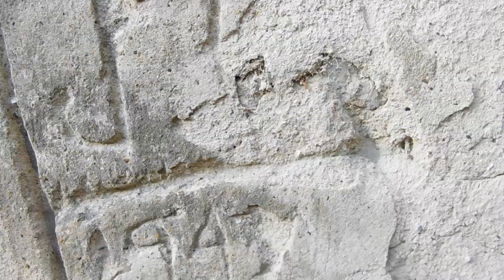the ghost town of pennbrook west virginia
walking tour of Pennbrook west Virginnia old coal camp deep in the new river gorge not to far from Thurmond west virginia